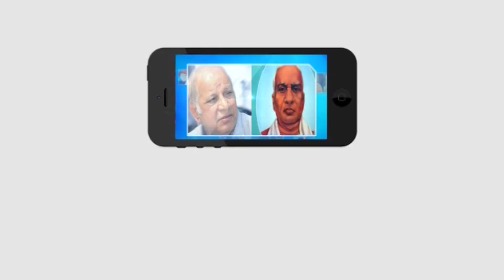మైనారిటీ ప్రజాసంఘాల రౌండ్ టేబుల్ సమావేశం || Masterkey tv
Category